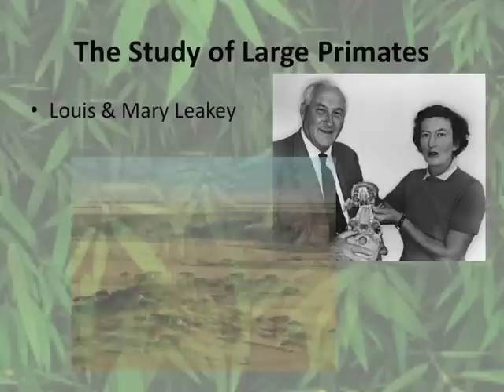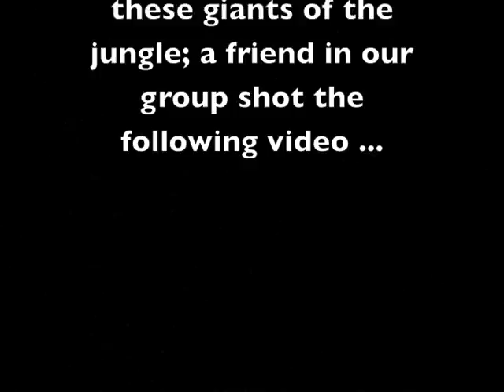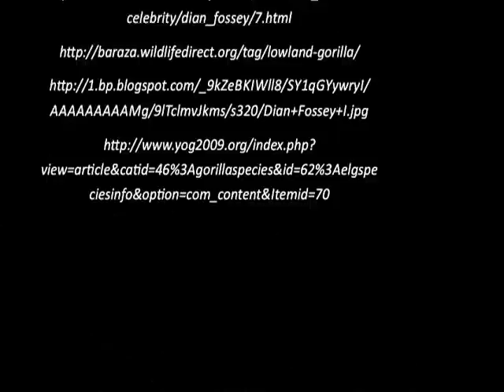Eastern Lowland Gorillas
Meda 5400 video project on the Eastern Lowland Gorillas of Zaire